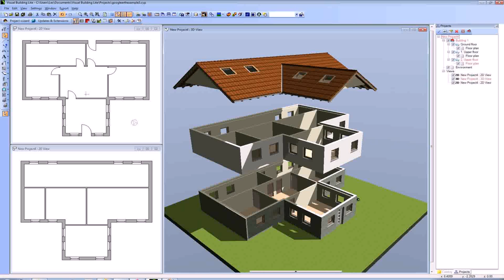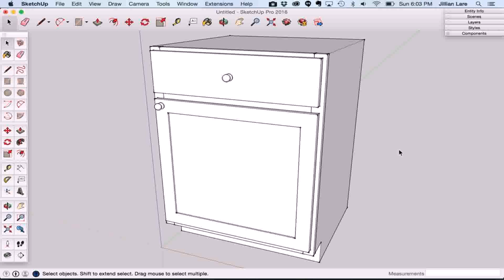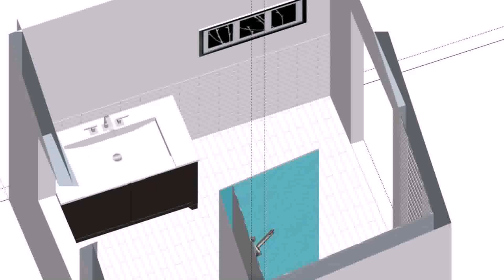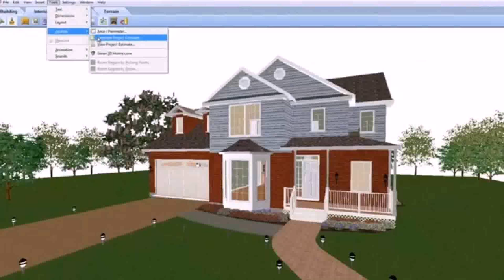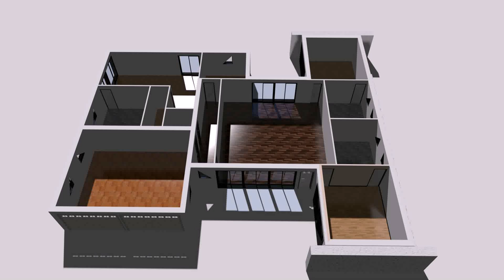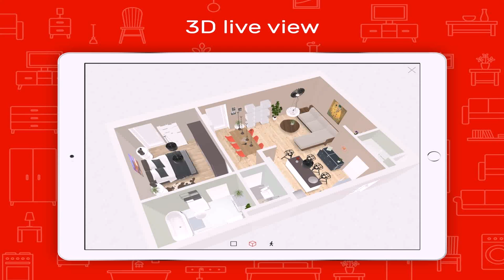House Design Software Property Brothers (see description) (see description)